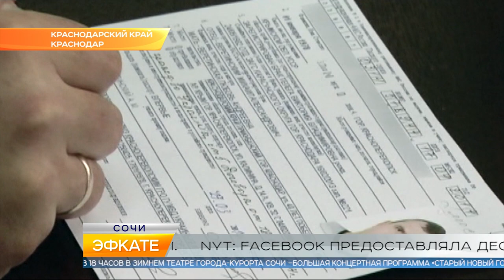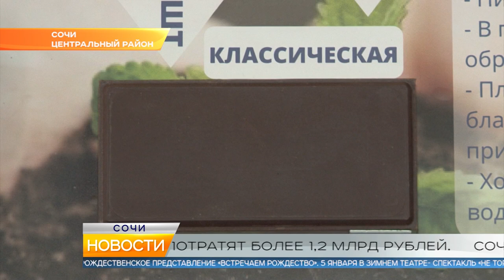Новости Сочи (Эфкате РЕН REN TV) Выпуск от 19.12.2018